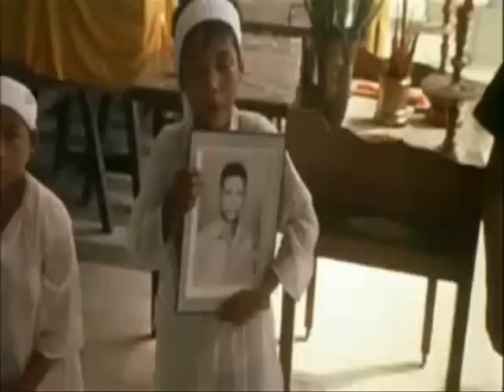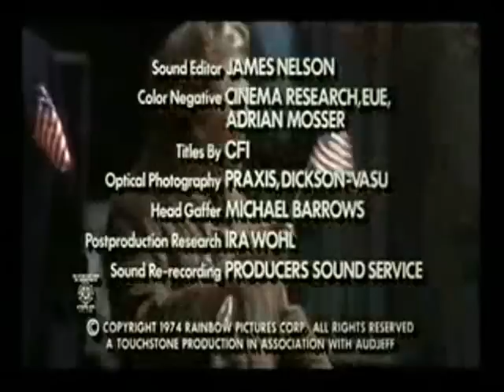South Vietnam Military Cemetery in Vietnam War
The US wanted to generate the war to stimulate its economy, sadly,  Vietcong welcomed the game.